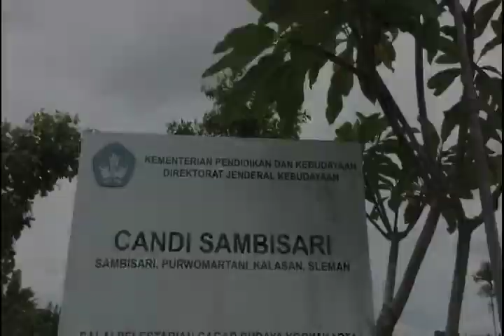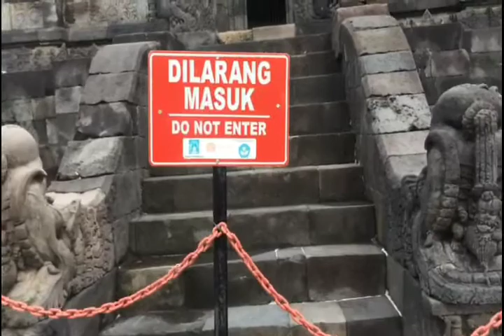Candi Sambisari Explore candi tersembunyi di Yogyakarta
Candi Sambisari (bahasa Jawa: ꦕꦤ꧀ꦝꦶ​ꦱꦩ꧀ꦧꦶꦱꦫꦶ, translit. Candhi Sambisari) adalah candi Hindu (Siwa) yang berada di Purwomartani, Kalasan, Sleman, Daerah Istimewa Yogyakarta. Posisinya kira-kira 12 km di sebelah timur kota Yogyakarta ke arah kota Solo atau kira-kira 4 km sebelah barat kompleks Candi Prambanan.